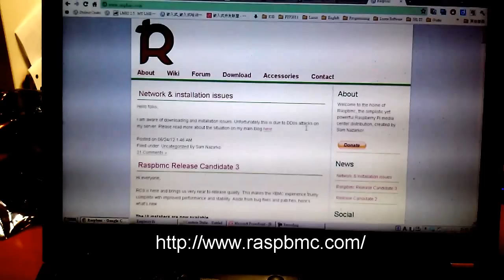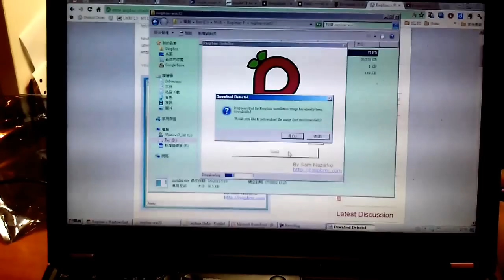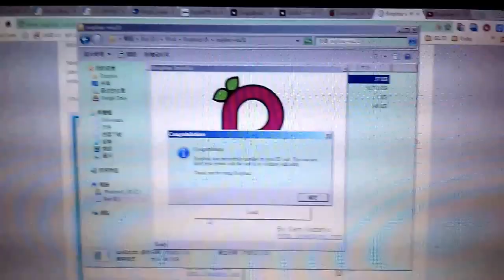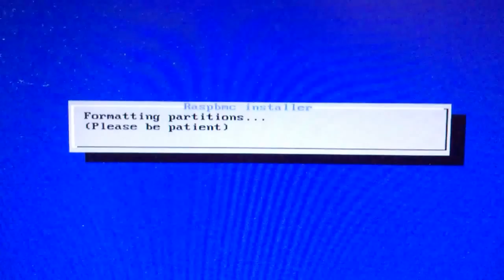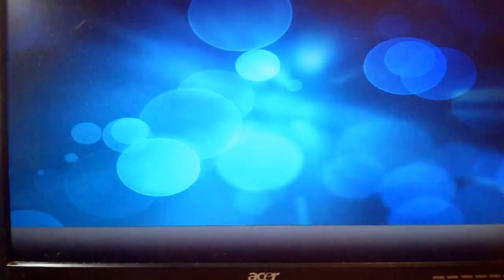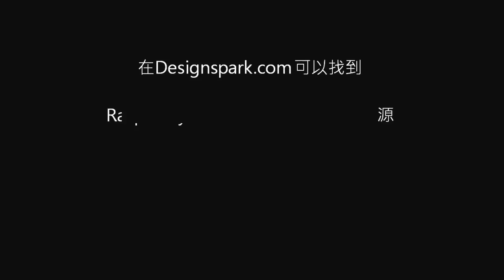Raspberry Pi 中文: RS Components Raspbmc XBMC媒體中心安裝示範 (香港) 廣東話 - Model B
RS Components Raspberry Pi Raspbmc Media Centre Demo (Hong Kong Cantonese)
RS Components Raspberry Pi Model B 香港 廣東話Raspbmc 媒體中心安裝示範

RS Components 的中文電子設計網站叫做 DesignSpark, 包含多種免費的設計軟件及3D CAD 圖庫, 以及免費兼功能強大的PCB 設計工具 DesignSpark PCB.  Raspberry Pi 的Schematics 可以在DesignSpark 找到.